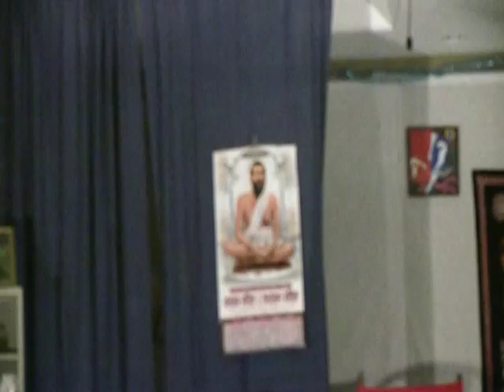Kenaram Becharam Cleveland 2014